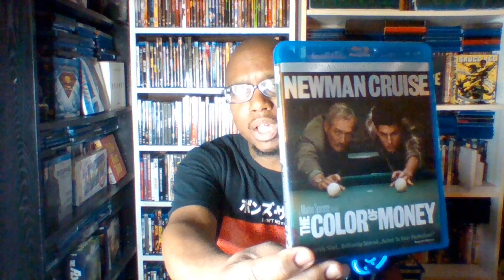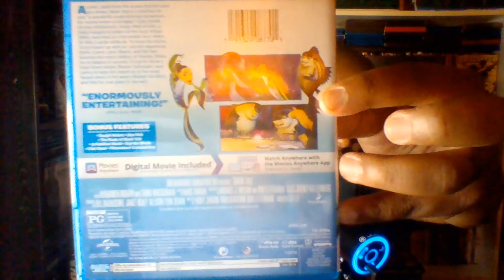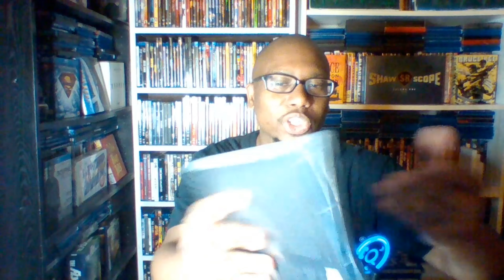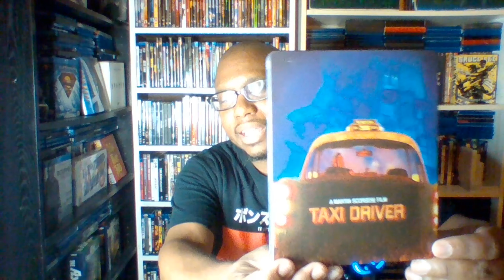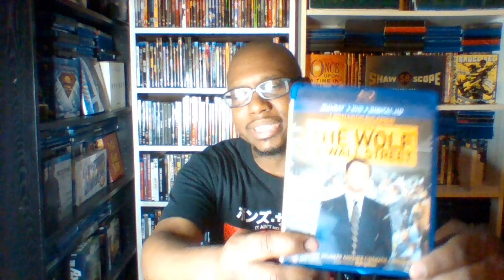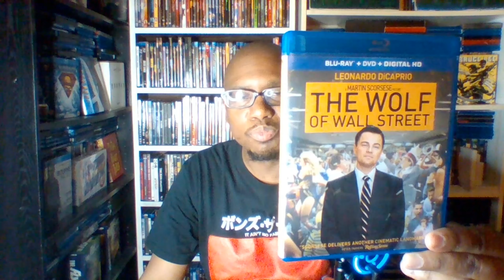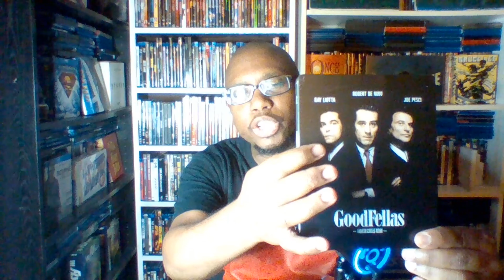Happy Birthday, Uncle Marty!!! (My Scorsese Collection)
It's Martin Scorsese's 80th birthday. I'm celebrating by sharing my entire collection of his movies. What am I missing? Which ones are your favorites? Let me know below!!!